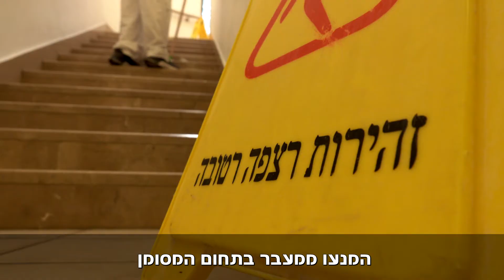סרט בטיחות מניעת נפילה והחלקה, שיבא